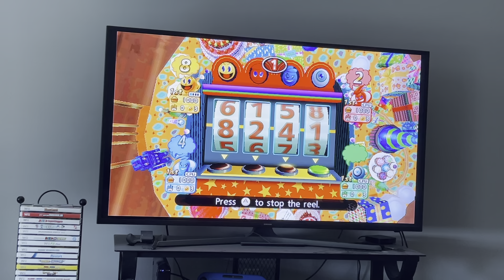PAC-MAN Party Celebration Ave Part 1